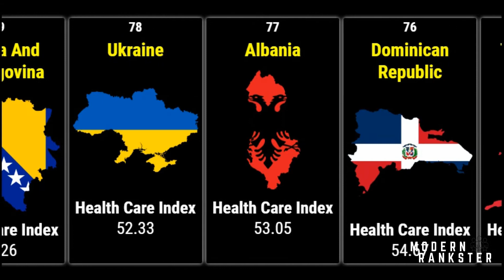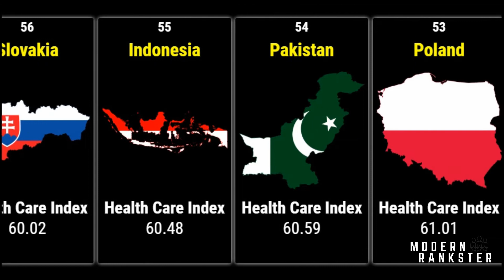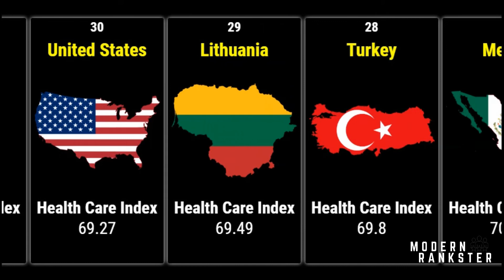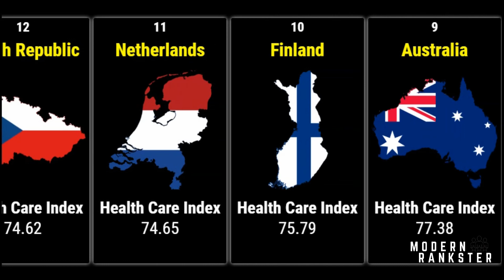Countries with Best Health Care - Country Comparison Health Care Index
This is a country comparison of the best health care. Countries are listed in order lowest to the highest health care index.

Health Care Index is an estimation of the overall quality of the health care system, health care professionals, equipment, staff, doctors, cost, etc.

The top ten countries with the highest health care index:
Finland
Australia
Thailand
Austria
Spain
France
Denmark
Japan
South Korea
Taiwan

Source: Numbeo - Health Care Index by Country 2020
✅ Learn more about health care around the world!

🔴Which Country Has the World's Best Health Care?

🔴The History of Medicine: Healthcare Around The World And Through The Ages

🔴The Price We Pay: What Broke American Health Care--and How to Fix It
Welcome to the ModernRankster Channel

ModernRankster compares each and every kind of data, information, knowledge, and turns unknowable information into beautiful stories to watch.

The internet is awash with an unimaginable amount of data. Nearly every piece of information in the world today is available online. But most of the data are in dull datasets and spreadsheets.